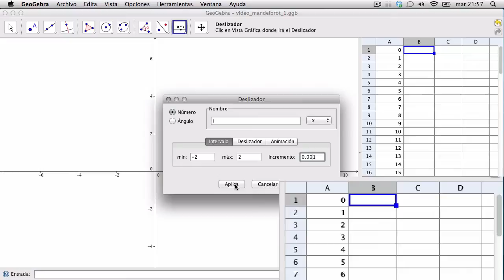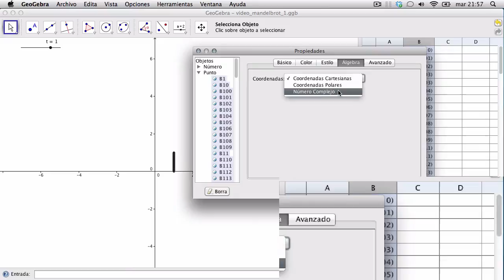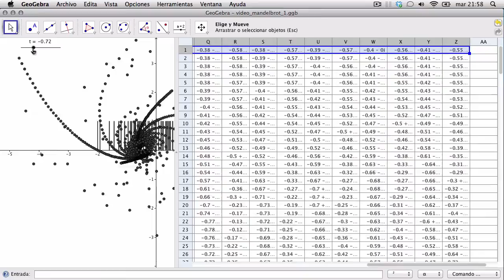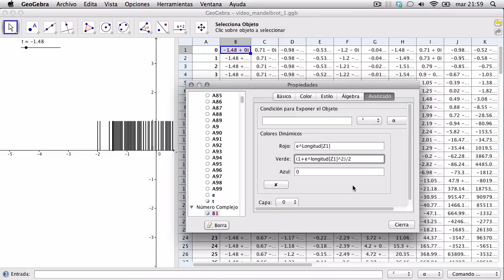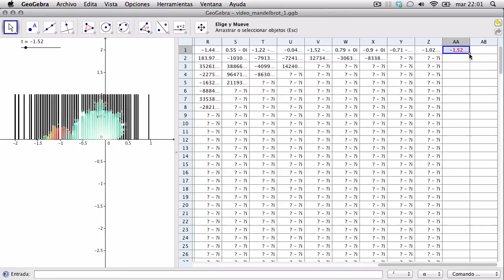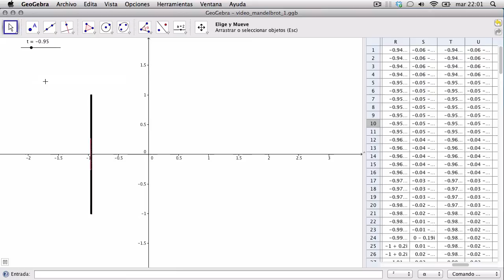Conjunto de Mandelbrot en Geogebra (deslizador)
Construcción del conjunto de Mandelbrot en Geogebra.  Más información en el post original